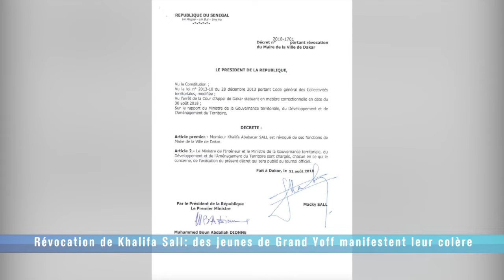REVOCATION KHALIFA SALL: MANIFESTATIONS DE COLERE A GRAND YOFF